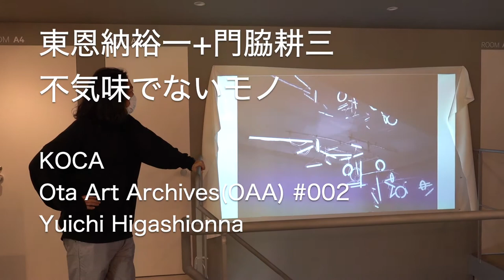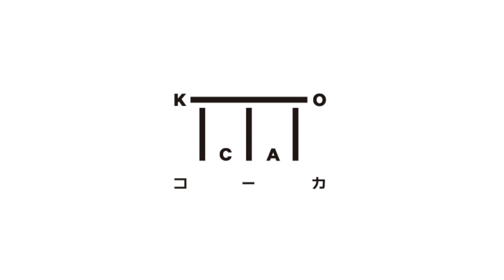対談：東恩納裕一 × 門脇耕三「不気味でないモノ」（KOCA Ota Art Archives 002）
インキュベーションスペース・KOCAを拠点に昨年スタートしたOta Art Archives(OAA)の第二回として、3月に東恩納裕一展を開催しました。第一回の青山悟展に引き続き、長年大田区にスタジオに構え制作活動を行っている東恩納裕一の作品を、KOCAの屋内外の空間に展示しました。日常の風景に寄り添いながらも不気味さを放つ作品群をシェアオフィスや工房として日々使われるKOCAの空間に展示し、様々な人に見て頂くことができました。ご来場いただいた皆様には御礼申し上げます。

この動画はオープニングトークとして企画した東恩納氏と建築家・門脇耕三氏のトークセッションの様子です。実際は、COVID-19の影響で予定通り開催することはできませんでしたが、後日収録し、動画として配信することとしました。

テーマは「不気味でないモノ」です。第17回ヴェネチア・ビエンナーレ国際建築展にて日本館のキュレーターを担当する建築家・門脇耕三氏は、「空間」ではなく建築を構成する「部分」や「要素」から新たな創作のあり方を考える「エレメント論」を唱えてきました。門脇氏の建築思想と、「不気味でないモノ」をテーマに身の回りの当たり前に存在している日常のモノから作品を生み出している東恩納氏の考え方は、様々なかたちで重なり合うのではないかと考えています。この対談から新たな創作の視点が数多く生まれました。

■東恩納裕一(ひがしおんな・ゆういち)
東京生まれ。90年代より、インテリア/interiorをモチーフとした作品を制作。代表作として、蛍光灯のシャンデリア、（モチーフを17世紀オランダの静物画Vanitasに、技法をグラフィティに触発された）ラッカースプレーによる“花の絵画”、ストライプ・モアレを援用したオプティカルなインスタレーション、など。
［主な個展］
2019 VOID+ （東京）
2019/2015/2014 Capsule （東京）
2017/2009 日本橋高島屋
2016/2014/2012/2010 Yumiko Chiba Associates viewing room Shinjuku（東京）
2015/2011 Marianne Boesky Gallery, Uptow/Chelsea（ニューヨーク）
2012/2010 Nadiff（東京）
2012/2008 calm & punk gallery（東京）
2010 Venice Project （ベネチア）
2009「変成態－リアルな現代の物質性 vol.4」gallery αM（東京）
2008 Marianne Boesky Gallery, Project Space（ニューヨーク）
［主なグループ展］
2019「重なりと作用」神山靖弘との２人展 The Third Gallery Aya（大阪）
2015/2011 glasstress（ベネチア）
六本木アートナイト（東京）
2013「アートがあればII ─9人のコレクターによる個人コレクション」
東京オペラシティアートギャラリー（東京）
「Junkies’Promises」PAUL KASMIN GALLERY（ニューヨーク）
2012 Rokko Meets Art（神戸）
Daikanyama Art Street （東京）
2011/2008「MASKED PORTRAIT I&II」Marianne Boesky Gallery（ニューヨーク）
2010「The New Décor」Hayward Gallery （ロンドン）
2009「インシデンタル・アフェアーズ うつろいゆく日常性の美学」
サントリーミュージアム[天保山]（大阪）
「Constructivismes」アルミン・レッシュ ギャラリー（ブリュッセル）
2007「六本木クロッシング2007 未来への脈動」森美術館（東京）
2006「愉しき家 Enjoyable House」愛知県美術館（名古屋）

■門脇耕三（かどわき・こうぞう）
建築家、建築学者。明治大学准教授、アソシエイツ株式会社パートナー。博士（工学）。
1977年神奈川県生まれ。2001年東京都立大学大学院修士課程修了。東京都立大学助手、首都大学東京助教などを経て現職。現在、明治大学出版会編集委員長、東京藝術大学・日本女子大学非常勤講師を兼務。第17回ヴェネチア・ビエンナーレ国際建築展にて日本館のキュレーターを務める。専門は建築構法、構法計画、建築設計。効率的にデザインされた近代都市と近代建築が、人口減少期を迎えて変わりゆく姿を、建築思想の領域から考察。建築の物的なエレメントへのまなざしに根ざした、独自の建築論も組み立てている。
著書に『シェアの思想／または愛と制度と空間の関係』（LIXIL出版，2015）、建築作品に《門脇邸》（2018）など。

■会場
KOCA
大田区大森西 6-17-17 京浜急行梅屋敷駅より徒歩 30 秒

■KOCA について
KOCA は、あらゆるクリエイションの実験をサポートするコワーキングであり、工房であり、インキュベーションスペ ースです。京急線高架下に 2019 年 4 月に新しく誕生しました。都内で最も町工場の多い大田区で、新しい出会いやコ ラボレーションから魅力的なサービス、プロダクト、プロジェクトが創出されるプラットフォーム/コミュニティを 目指しています。株式会社@カマタが運営。

■OAAについて
Ota Art Archives(OAA)について 町工場のノウハウと新発想のクリエイティブが集まる新たな場所 KOCA がオープンしました。OAA は、そんな刺激的な 場を舞台に、現代アートを第三極として大田区ゆかりの作家を招き、展示や企画を継続的に行っていきます。地域の方、KOCA の仲間、そしてアートファンにも新鮮な機会になればと思います。

■主催
株式会社@カマタ （担当：松田和久・連勇太朗）